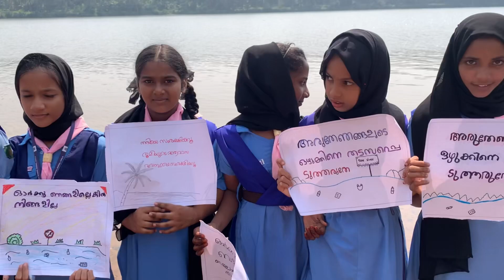പുഴ സംരക്ഷണ റാലി | പി ടി എം എ യു പി സ്കൂൾ ബെദിര